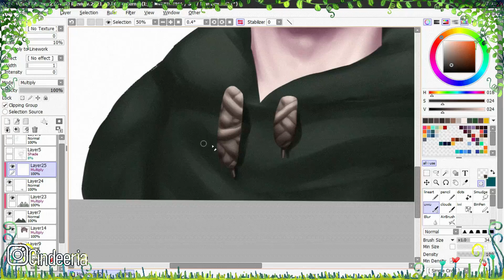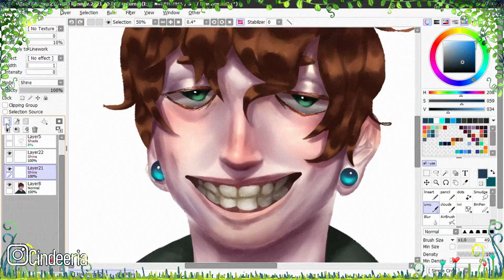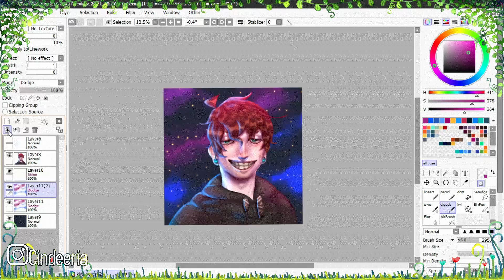oc kiwi .:speedpaint:.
Aqui les dejo mi instagram para que puedan ver todos mis dibujos

No soy dueño de ninguna canción de este vídeo

paintoolsai  paintoolsai2 speedpaint  digitalart digitaldraw speedart
digitalpaint paint

                                    ヽ(✿ﾟ▽ﾟ)ノ ⋙ s t e y  h i d r a t e d ⋘ヽ(✿ﾟ▽ﾟ)ノ